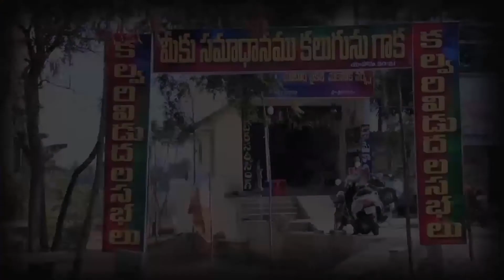45 yesu ratnam garu 15 2 18